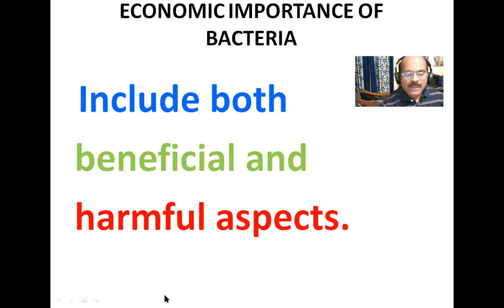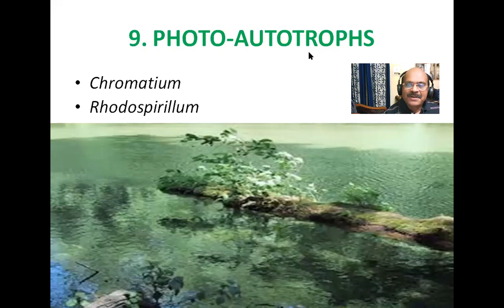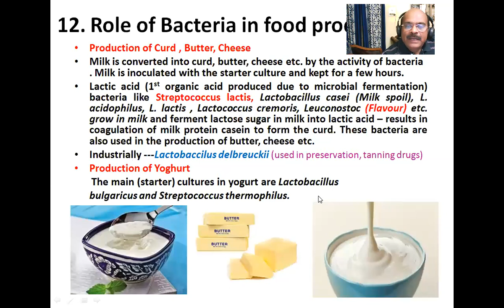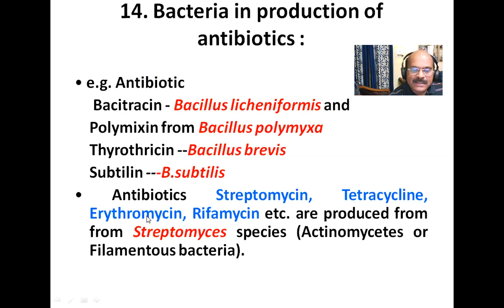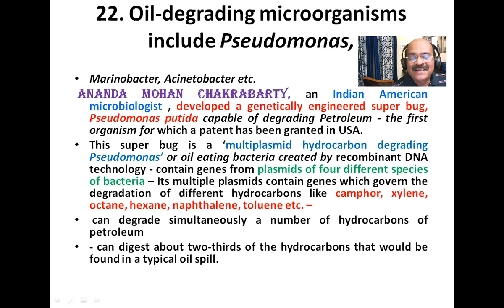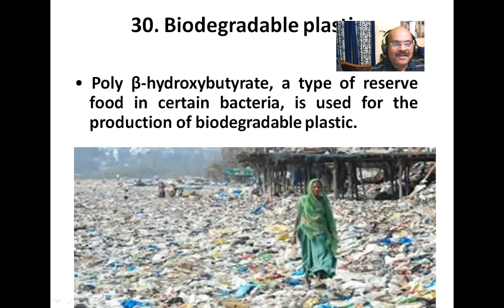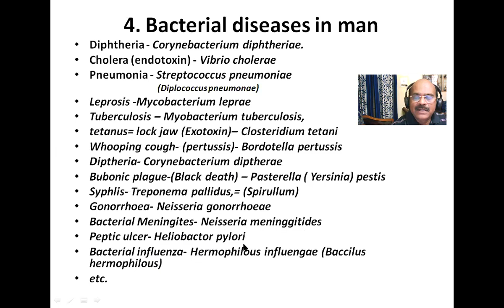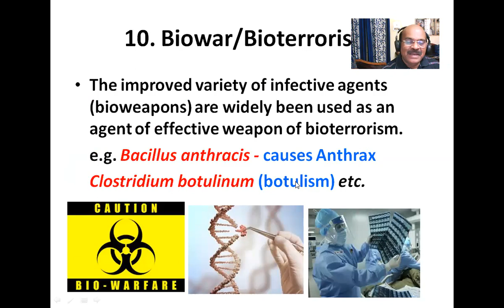Economic importance of bacteria